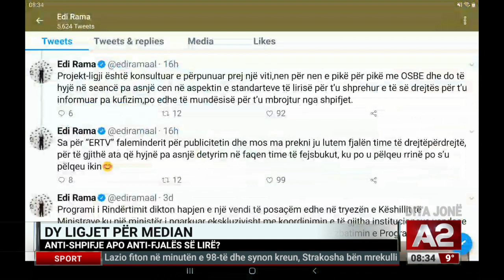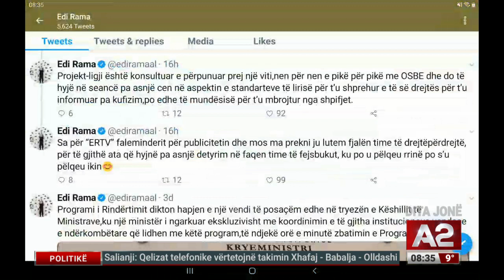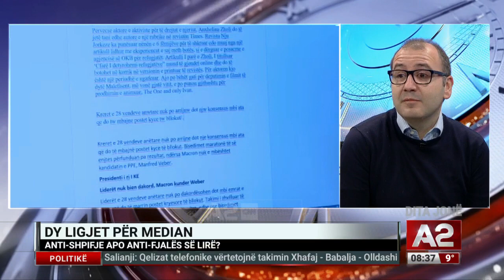Dy ligjet për median, ati-shpifje apo anti-fjalës së lirë?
Paketa anti-shpifje e Qeverisë, nisi shqyrtimin nen për nen dje në kuvend. Ky projekt ka angazhuar në një front kundërshtues një pjesë të madhe të gazetarëve. A shërben ky ligj i ri për të mbrojtur publikun nga abuzimet mediatike, apo është ky një mjet për të frenuar lirinë e medias? Besar Likmeta, kryeredaktor i BIRN Albania, ishte i ftuar në Dita Jonë, ku foli për këtë temë.